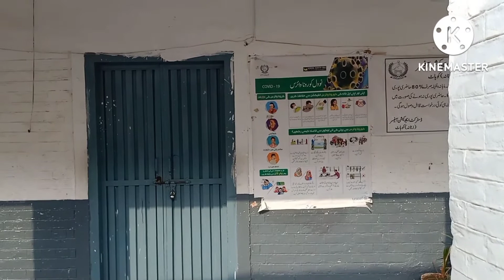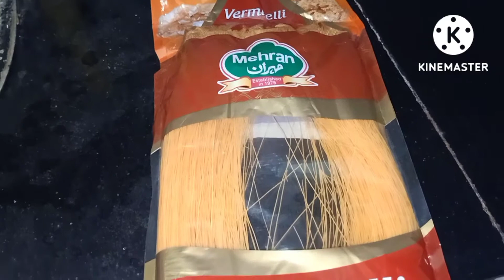Vermicelli (Saveiya) ki Kheer | Insant Recipe || Three days Activities || Haj Mobarik to All Muslims